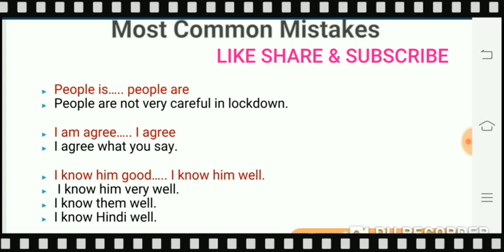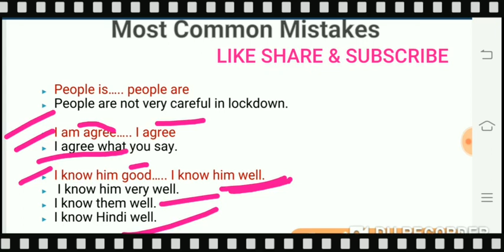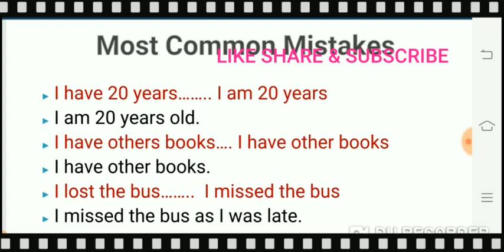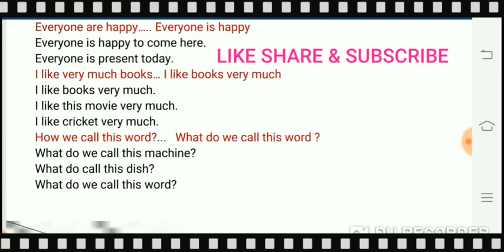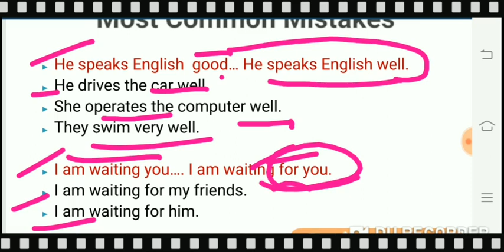बोले सही अंग्रेजी पूरे कॉन्फिडेंस के साथ DAILY ENGLISH DAY 7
साथियों नमस्कार !
आपका अपने चैनल # ENGLISH TALK में बहुत बहुत स्वागत है!
हमारा प्रयास आपको केसा लगा
आपका प्यार और स्नेह हमे इसी तरह काम करने और लर्नर के सफल भविष्य के लिए काम करने के  लिये प्रेरित करता है।
WE ARE THE CREATORS
BELIEVE FIRST & CHANGE FOR FOREVER
अंग्रेजी सीखे और सफल रहे
दोस्तो आज अंग्रेजी केवल भाषा नही है
बल्कि सफलता का पर्याय बन चुकी है
अंग्रेजी सीखें आपके आज के knowledge के अनुसार
हम आपकी आवश्यकता को ध्यान में रखते हुए बना रहे हैं कई वीडियो सीरीज जिसमें होंगी इंग्लिश ग्रामर, स्पोकन इंग्लिश, एडवांस इंग्लिश, बच्चों के लिए इंग्लिश, बेसिक इंग्लिश, बिजनेस इंग्लिश, कॉम्पिटेटिव इंग्लिश ग्रामर इंग्लिश, दोस्तों आपकी जो भी आवश्यकता है उसके हिसाब से हम इस पर कई सारी वीडियोस बना रहे हैं। आप देखते रहिए हमारा चैनल इंग्लिश टॉक और सीखते रही इंग्लिश ।
धन्यवाद
इस वीडियो में आप सीखेंगे most common mistakes of English language
इस क्लास के बाद सही शव्दों और वाक्यो का प्रयोग कर पाएंगे।

COPETITIVE BATCHES FOR ALL ONE DAY COMPETITIVE EXAMINATIONS|| IAS, MP SI, MPPSC MP POLICE, SSC ,BANKING, ARMY, NDA ETC.

IDEAL ENGLISH SEHORE
NEAR SWAMI VIVEKANAND COLLEGE, AWADHPURI SEHORE 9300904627